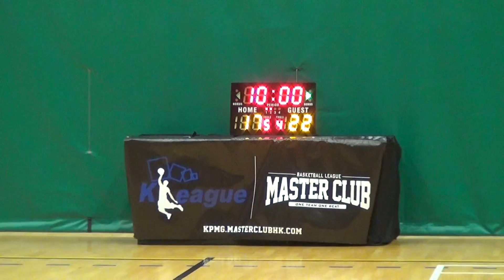12SEPT15 SniperEX V IStar Q2